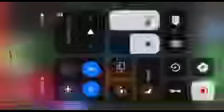BabyTV let’s go round reversed